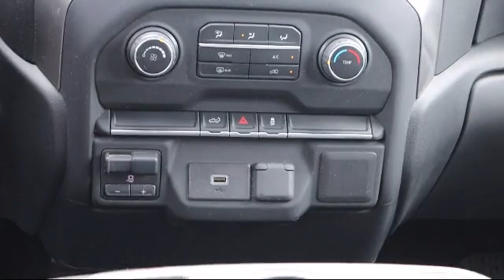2020 Chevrolet Silverado 1500 Custom Bartow Lakeland Auburndale Winter Haven Tampa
2020 Chevrolet Silverado 1500 Custom Stock Number: R21365 Vin:1GCUYBEFXLZ213492.

255 W Van Fleet Dr